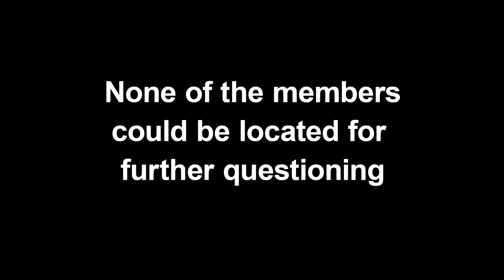Balls of Darkness (2022) - 24 Hour Film Festival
Created by Your Mom Productions